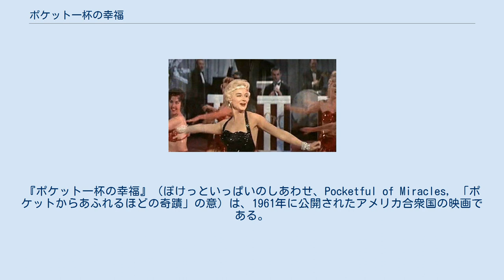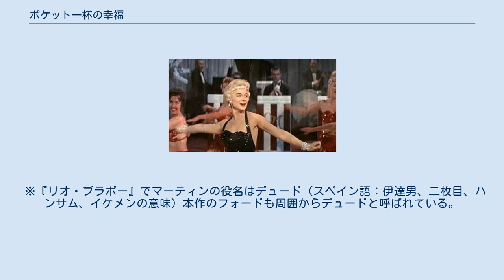ポケット一杯の幸福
フランク・キャプラの監督映画
『ポケット一杯の幸福』（ぽけっといっぱいのしあわせ、Pocketful of Miracles, 「ポケットからあふれるほどの奇蹟」の意）は、1961年に公開されたアメリカ合衆国の映画である。
フランク・キャプラ監督の最後の作品であり、主演はグレン・フォード、共演にベティ・デイヴィス、ピーター・フォークほか。
ジャンルはコメディ、ファンタジー、ヒューマンドラマである。
同監督作品『一日だけの淑女』（1933年）のセルフ・リメイク作品でもある。
本作で、ピーター・フォークはアカデミー助演男優賞にノミネートされた。
 1930年代初頭、クリスマスが間近なニューヨーク。
同地で若くして暗黒街のトップへと上り詰めたギャングのボス・デイヴ。
彼は長年、誰にも明かさぬ秘密を抱えている。
それはりんご売りの貧しい初老の女性・アニーからリンゴを買うと、どういう危険な事でもうまく乗り切れるというもの。
アニーにとって、唯一の慰めは離れて暮らす娘からの手紙。
以前から自分の貧しさを恥じ、手紙では身分を偽り、街の名士たちと日々面会し高級ホテルを住処に忙しく活動する淑女であると娘に書き送り続けるアニー。
そんなある日、アニーからの手紙の内容を完全に信用し、スペイン伯爵の子息と結婚式を挙げることを知らせ、アニーとも引き合わせたいと返信をよこす娘。
このままでは嘘がバレ、危うくなってしまう娘の将来。
アニーの窮地を知り、デイヴはこれまでの恩義に報いようとギャングの手下たちとともに一肌脱ぐ事を決心する。
 前作『一日だけの淑女』から約30年近く経過したリメイク作品で、本作では、ヒロインの老女中心の視点のみではなく、ギャング達の視点からも描き、暗黒街の抗争とショービスの華やかさを克明に描写したせいか、アクションシーンも大幅に増えた。
 また、共演陣もベティ・デイヴィス扮した老女役の他、ギャングの首領の側近ジョイ・ボーイ役で出演したピーター・フォークは、一時、監督のキャプラに対し「自分は演技者であり、コメディアンの真似事は出来ない」と、舞台で培った演劇エリート然としたプライドをぶつけたが、キャプラが「肩の力を抜いて、もう一度コミカルをシリアスに演技すればいい」と絶妙に宥めたことから、新境地を開くきっかけともなった。
 この作品を意識して香港で再びリメイクした作品が、ジャッキー・チェン主演の『奇蹟/ミラクル』(1989年)である。
ここでは、出稼ぎに来た青年が、ひょんなことからマフィアの抗争に巻き込まれて首領に担がれた、というストーリーで始まり、りんご売りの老女が花売りの老女に設定が変っている。
 フランク・キャプラ監督は当初、主人公デイヴ役にディーン・マーティン（※）かフランク・シナトラを、またクイーニー役にシャーリー・ジョーンズを希望していたが、グレン・フォードがデイヴ役に決まり、映画に出資することになると、フォードは当時の恋人ホープ・ラング（夫ドン・マレーとの正式離婚前）をクイーニー役に推した。
 撮影期間は1961年4月20日から同年6月まで。
 ※『リオ・ブラボー』でマーティンの役名はデュード（スペイン語：伊達男、二枚目、ハンサム、イケメンの意味）本作のフォードも周囲からデュードと呼ばれている。